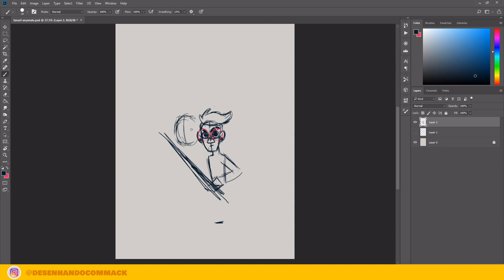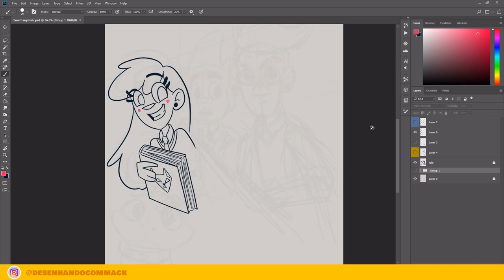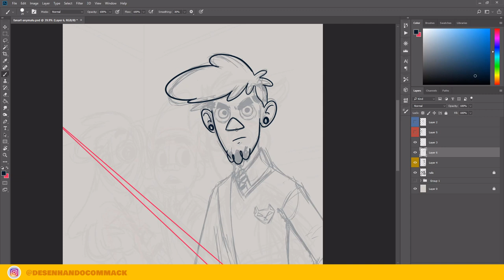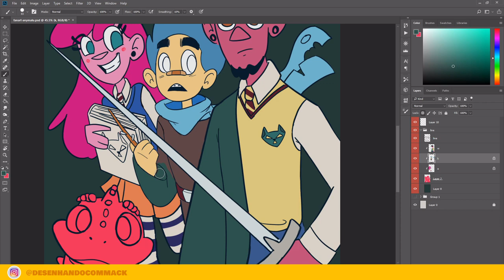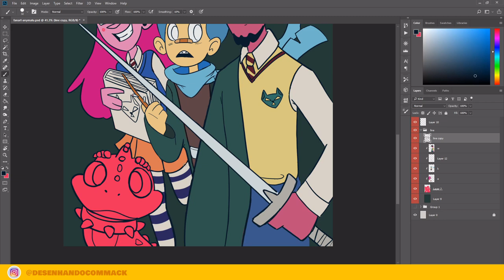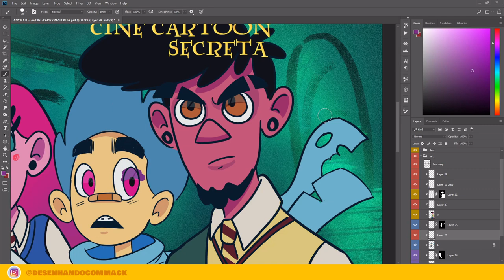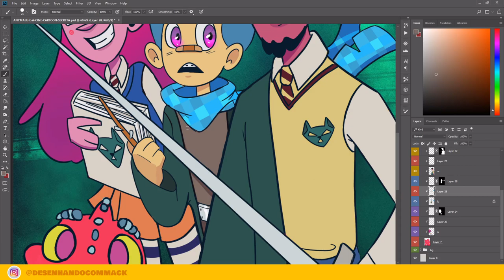Desenhando Mashup entre Any Malu e Harry Potter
Desenhei os personagens da Youtuber Any Malu em um mashup com Harry Potter pra ajudar a floodar a AnyMaluNoCineCartoon! Tem Any Malu, Willen, Kotoko e Shupika

🔹 Stranger In the Way | RAGE
👉Música da Introdução
🔹Dub Hub (Sting) | Jimmy Fontanez/Media Right Productions - [00:06]
👉Efeitos sonoros da Introdução
🔹Phazed Bang